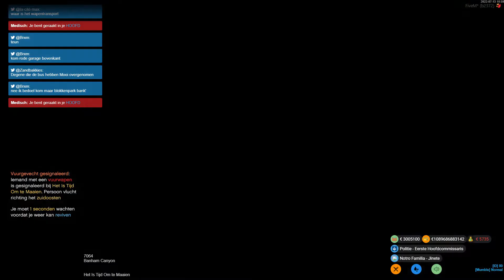Wapen Transport!! STS